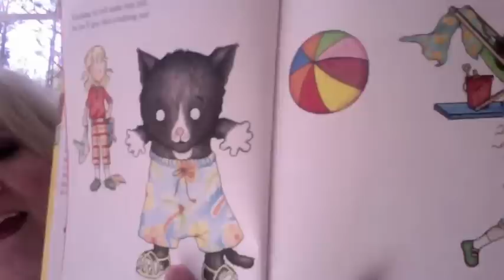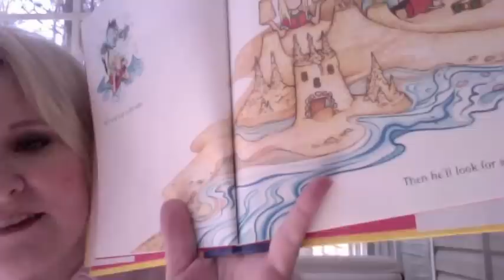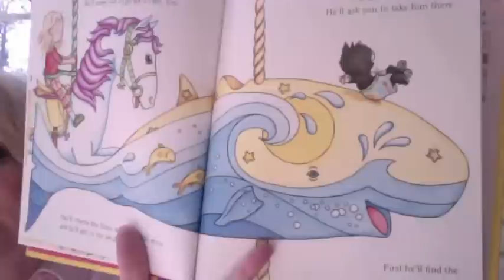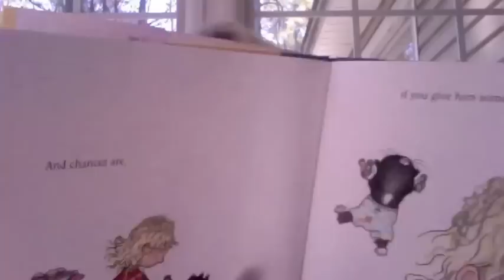Special Storytime Video for Gracie Poole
This is a story time video for Gracie Poole, whose family is currently raising money for her to have a double lung transplant.